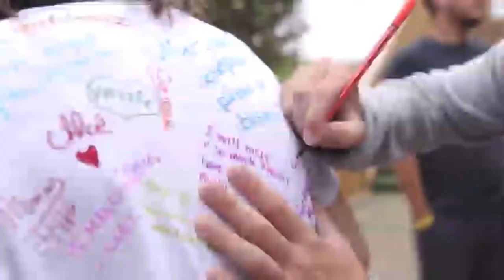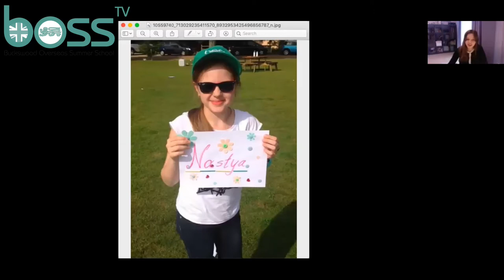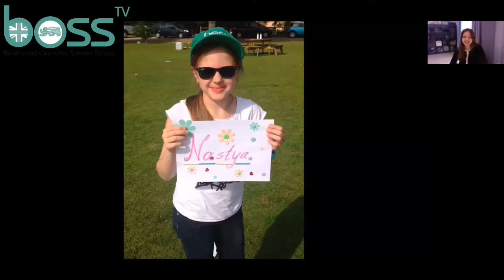BOSS TV: Episode 1 - A Chat With BOSS Legend Ayna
Welcome to BOSS TV: Episode 1 - A Chat With BOSS Legend Ayna in which we hear all about Ayna’s 6 years at BOSS, her best memories, her worst memories, her tops tips, her advice for those who have never been to BOSS and her journey to study at one of the world’s greatest universities, Harvard.

Ayna is also the founder of LINGBEAST, an online language school teaching a multitude of languages including Russian, Polish, German, Latin and Ancient Greek! To find out more about LINGBEAST, please visit them on Instagram at @LING.BEAST.

BOSS TV is a weekly show about all things Buckswood Overseas Summer School (BOSS) featuring chats, interviews, advice and tips for those who have been to BOSS, for those who are thinking about coming to BOSS, for friends and family of BOSS Legends and for those who are simply curious about BOSS.